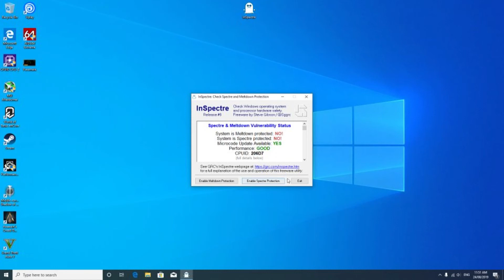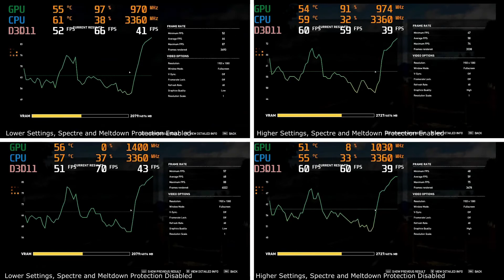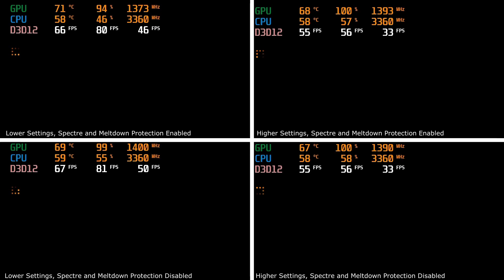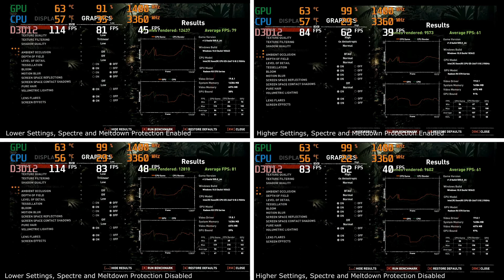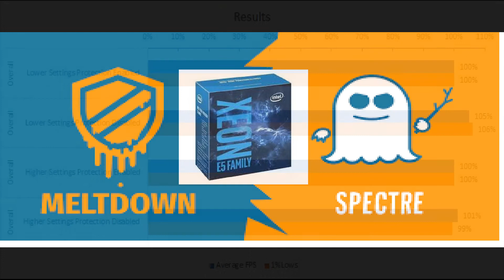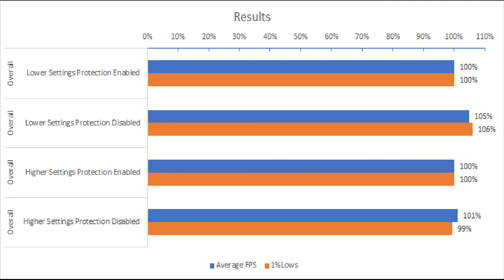Do Spectre and Meltdown Windows Patches affect used Xeon Gaming?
This video looks at the impact of Windows 10 Spectre and Meltdown Patches Impact on older Xeon gaming gaming performance using an E5-2667V1 CPU and a Sapphire RX 570 GPU.

Benchmarks run in higher and lower settings for:
Far Cry 5
CS:GO
Shadow of the Tomb Raider (SOTTR)
Grand Theft Auto 5 (GTA 5)
World of Tanks - Encore (WOT)